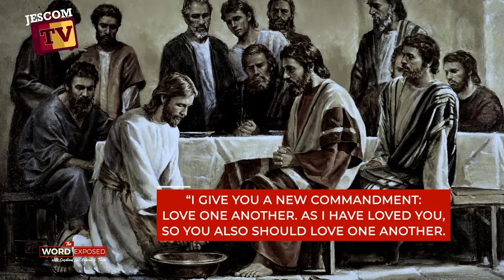A CHRISTIAN DISCIPLE | Faith Exposed with Cardinal Tagle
Who is a disciple?
The disciple of Christ must not only keep the faith and live on it, but also
profess it, confidently bear witness to it, and spread it.
--CCC 1816